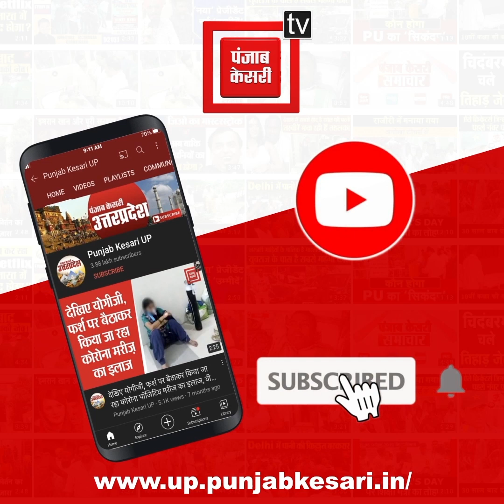बढ़ते जलस्तर से गंगा का दिखा रौद्र रूप, डूबे घाट-मंदिर और श्मशान, तटवर्ती इलाकों में त्राहिमाम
वाराणसी(Varansi) में गंगा खतरे के निशान को पार कर चुकी है और गंगा अब सड़क की ओर बढ़ चली है… इसका सबसे ज्यादा असर गंगा किनारे तटीय इलाकों पर बसे लोग और आजीविका चलाने वाले लोगों पर पड़ रहा है…